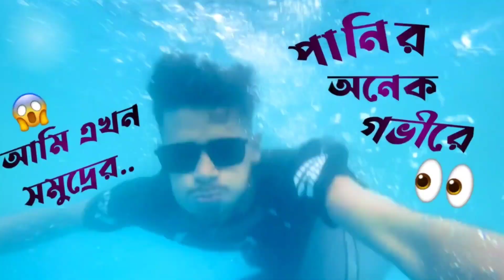এই সমুদ্রে অনেক ভালো লাগছে , ভালো একটা সময় ছিল🥰| swimming | trailer| new blog| SAROWER SADIN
I am SH Sadin and welcome to any another VIDEO.

এই সমুদ্রে অনেক ভালো লাগছে 🥰| swimming | trailer| new blog| SH Sadin

নন্দন পার্কের কিছু ভিডিও ক্লিপস, পুরো ভিডিও কিছুদিন পর আপলোড হবে 🤩

Welcome To SH Sadin Youtube Channel.It's Me Sarower sadin And I Am A Bangladeshi Small Vloger. I Make daily life style Videos, travelling videos, funny video.